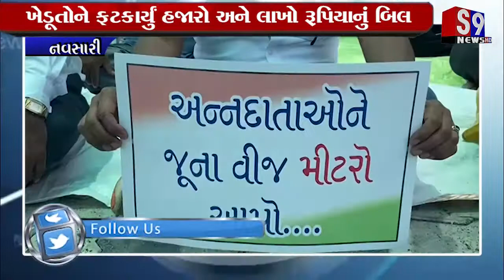નવસારી : ખેડૂતોને ફટકાર્યું હજારો અને લાખો રૂપિયાનું બિલ